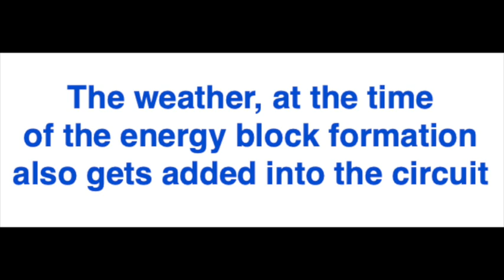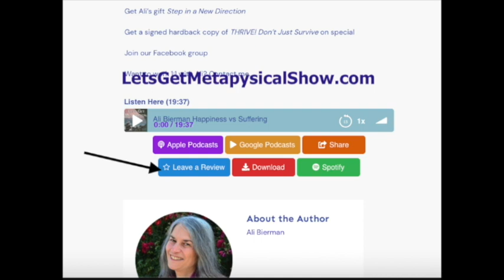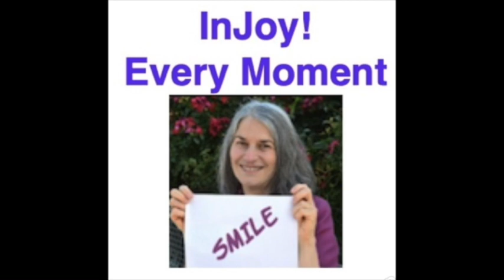this thing runs your ENTIRE life, and you might not even know it!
Everything in your life reflects your relationship history.

Discover how your relationship disconnects, starting with conception and extending all across your life, create your relationships with yourself, with others, and with a higher power, with wellness, happiness, and your professional experience.

Once you discover how relationships cause blocks that determine your abilities everywhere in life, you get to finally be in control of how your world looks.

to start building your Relationship Intelligence.